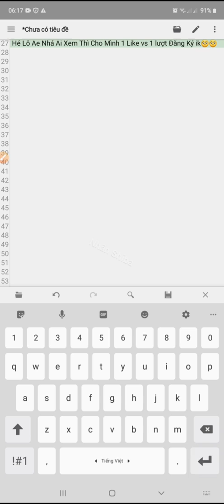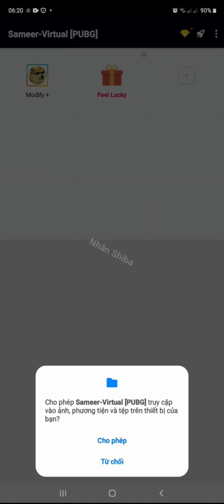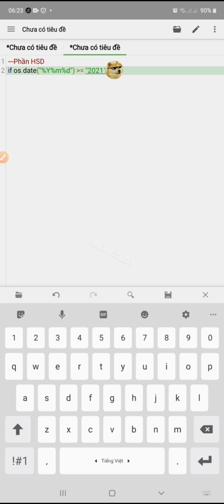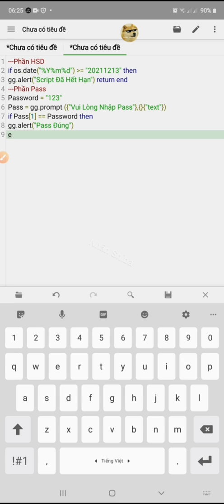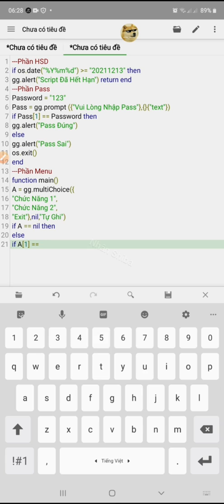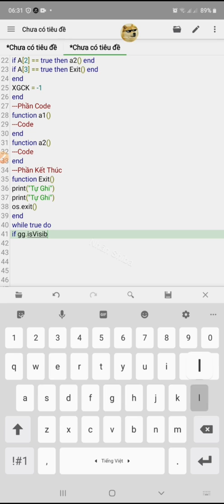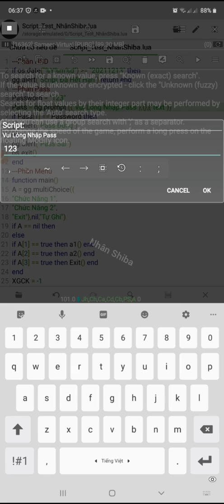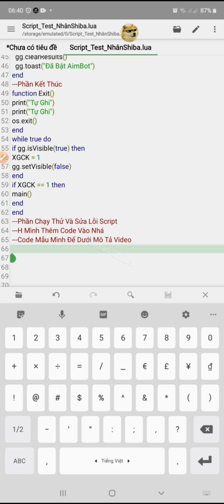Cách Tự Viết Script Cho Riêng Mình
App Quickedit
Trên Ch Play

Có Thắc Mắt Gì Vào Nhóm Zalo
Nhóm 1

© Bản quyền thuộc về Nhân Shiba
© Copyright by Nhân Shiba ☞ Do not Reup